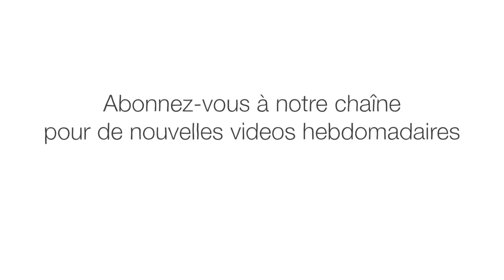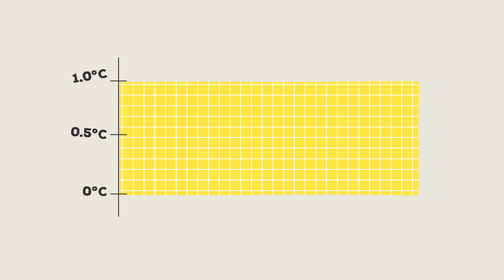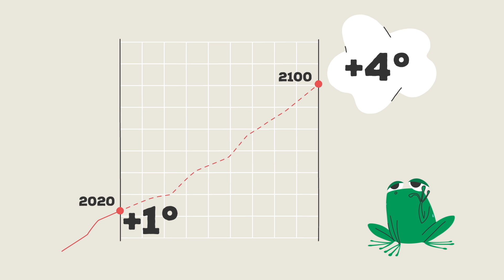La légende de la grenouille bouillie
Depuis 1850, les températures moyennes mondiales ont augmenté de 1 degré Celsius. Cela ne semble pas beaucoup, mais ça l’est. Pourquoi? 1 degré est une moyenne. Beaucoup d'endroits se sont déjà beaucoup réchauffé et si les températures moyennes augmentent d'un degré de plus, les nuits les plus froides de l'Arctique se réchaufferaient de 10 degrés. Alors, comment en sommes-nous arrivés là ? Et que peut-on faire ?

Leçon par TED-Ed, réalisé par Lisa LaBracio.